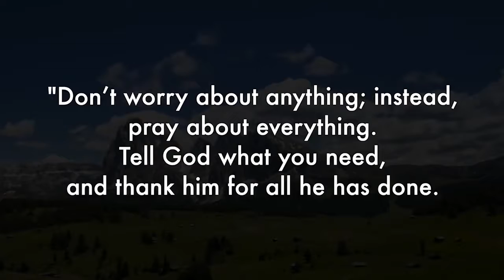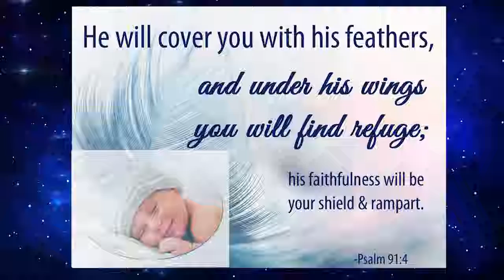Bed Time Blessing | Night-Time Promise | Sheena Paul | Blessing Words | October 26th, 2021